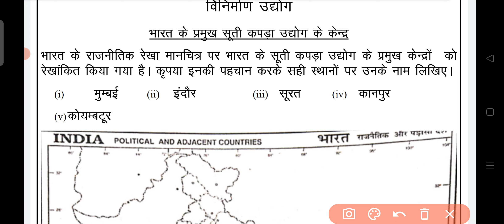Class 10 SSt Worksheet 51 || Hindi Medium || Social Science | 24 Dec 21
Class 10 SSt Worksheet 51 Hindi Medium | Social Science Worksheet 51 Class 10 | 10 SSt Worksheet 51
Class 10 SSt worksheet-51 Hindi Medium || 10 Class SST Worksheet-51 || Answer/ Solution | S.S.T |